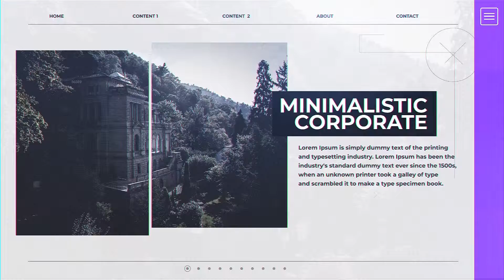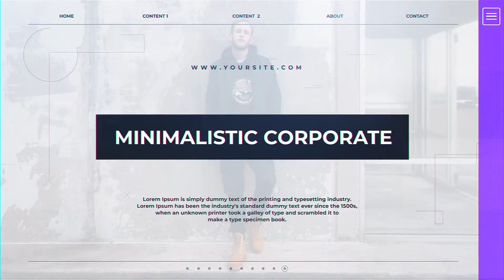Minimalistic Corporate - After Effects Template ⭐️⭐️⭐️⭐️⭐️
Super clean and minimal presentation is very useful for Corporate presentations. Smooth animation and unique elements surely attract views attention. There were 15 Images/Videos and 21 Text holders which you cna change easily. the Colors are also easy to change. Very easy to use as I have provided a video tutorial to follow along.
SOFTWARE SUPPORT : After Effects CS6 or CC
FEATURES • RESOLUTION : 1920×1080 (30FPS) • PLACEHOLDER : 15 Video holder, 21 Text/Logo holder • PLUG-INS : No plug-ins required • TUTORIAL : Easy to understand video tutorial included
Not included: 1) Music is not included 2) Images are not included 3) The font is not included. (Any font can be used)